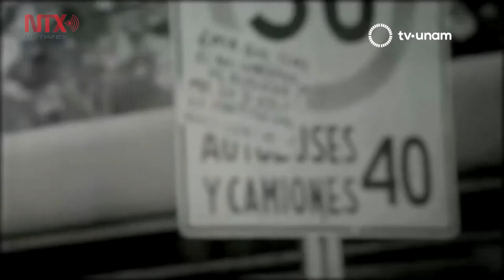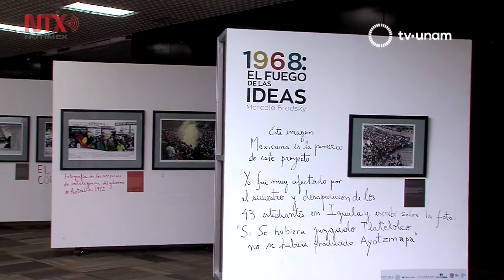UNAM presenta programa conmemorativo por 50 años del movimiento del 68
Se llevarán a cabo más de 110 actividades durante todo el año